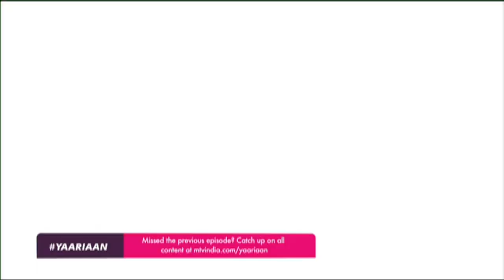Kaisi Yeh Yaariaan | Episode 54 Part-2 | Better Avenues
Nandini tells Harshad they should stop following FAB5. Alya encourages Dhruv to confess his love to Nandini. Manik and Nandini come closer to each other every passing day.